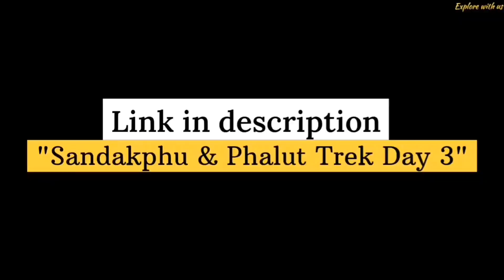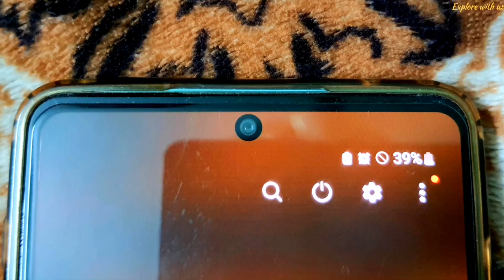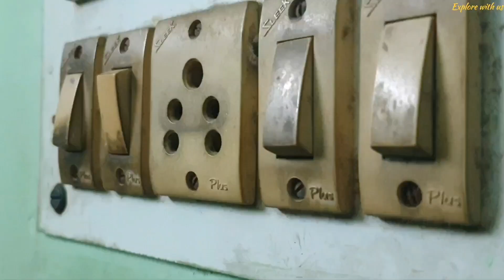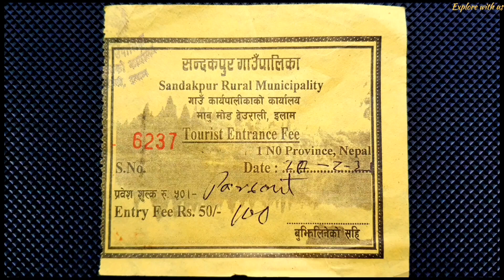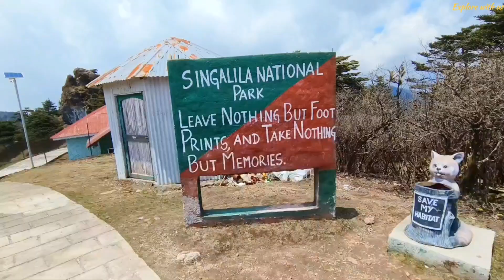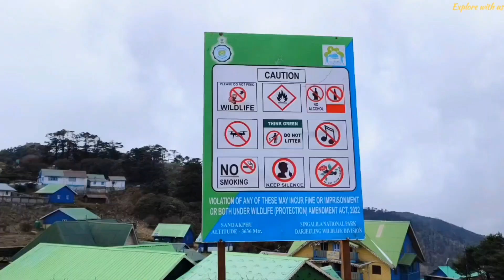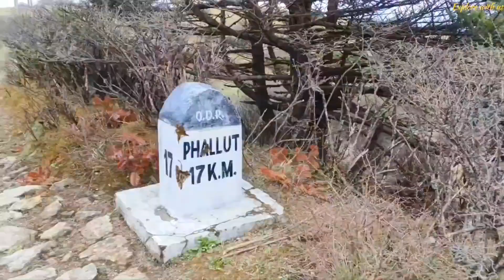Sandakphu-Phalut Trek | Sandakphu-Phalut Series | Day-4 | Full information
Hello Everyone,
Welcome to the Sandakphu-Phalut Trek Series. If you're planning to do this International trek which is a Indo-Nepal trek,then its a must watch for you. Lets talk about the trek🌈
This trek is special as you can see 8000-meter peaks from here. It is popular for best views of "Sleeping Buddha" formation of the Kanchenjunga Mountain Range. Standing at an altitude of 11,950 ft (3636 m) on your left side you can see the beautiful Everest Cluster. In this trek, you will be staying in Nepal too. So you can say its a Indo-Nepal trek.
*Lets talk about Trek difficulty*- Trek difficulty is Moderate, once you start trekking between the forest and hills and all you feel the mother nature from the closest. You will literally fall in love of the mother nature. If we talk about our experience, we're enjoying every bit of it. Its a must try experience.
*Time to Visit*- Every season has their own beauty,we went there on April. And thats a bloom season, so we've got to see Rhododenron,Daphne,Magnolia,etc.

Will be dropping the details of our 7days trek in this series.